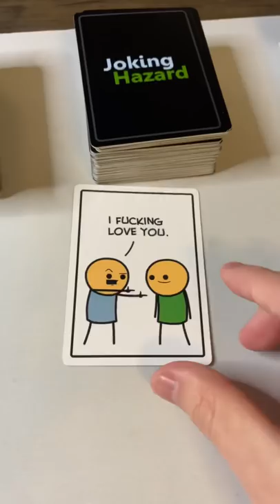I THINK WE SHOULD HAVE USED PROTECTION..